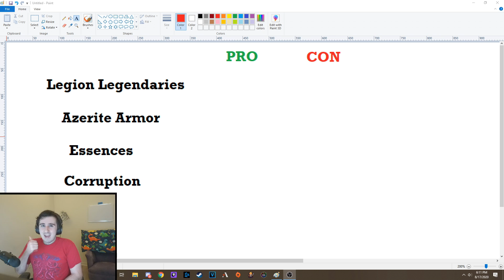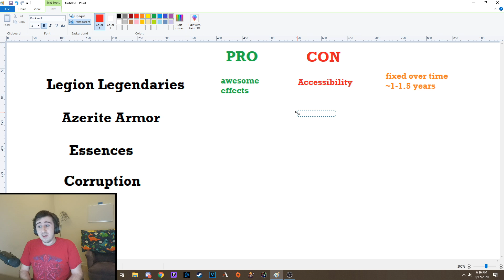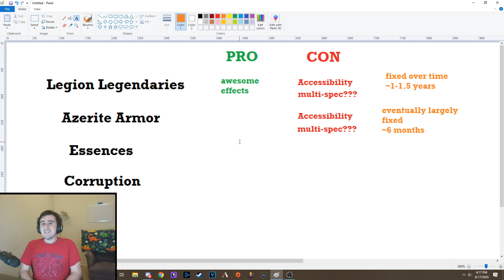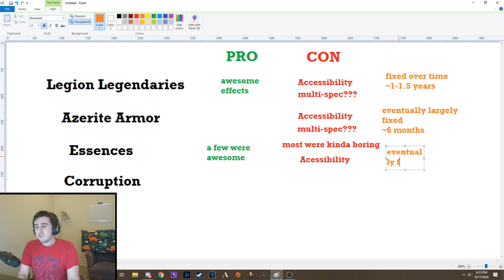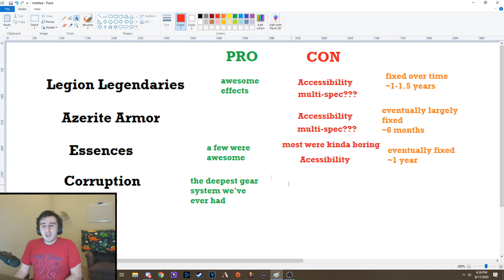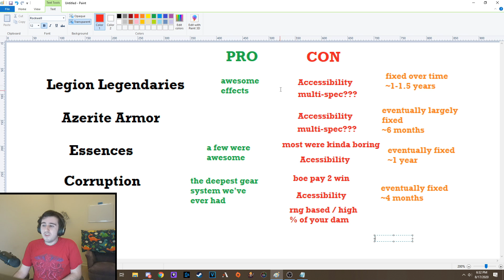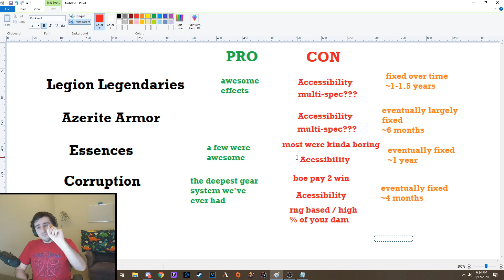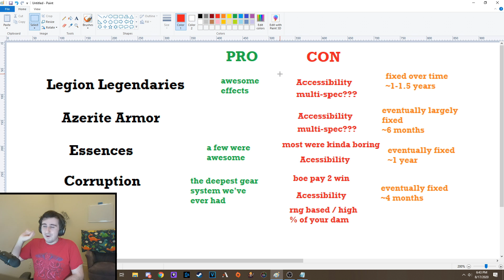Why I'm Worried about COVENANTS: History Repeats Itself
Here's a link to Tettles' most recent "System in Review" video which largely inspired me to analyze covenants through this lens